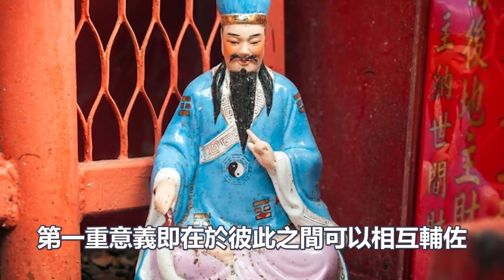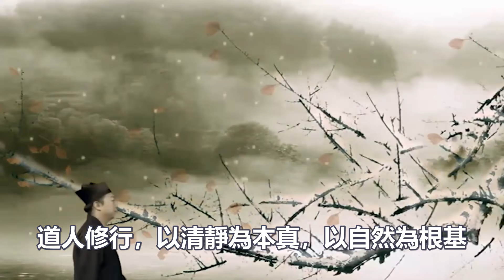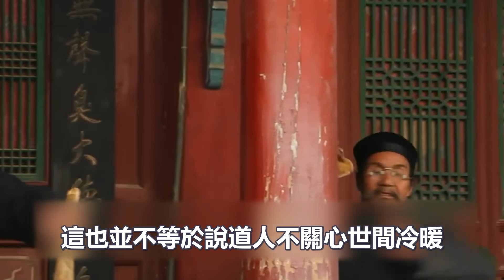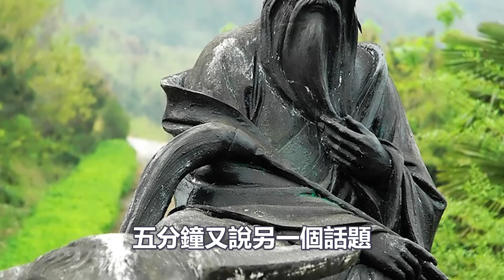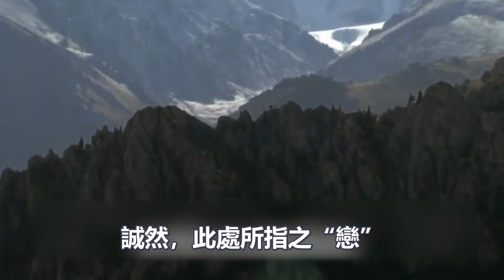記住這六個字！什麼是真正的道伴，修道者如何擇友？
2: 多看幾遍就明白了！大道如此簡單，簡單到大多數人無法接受！你達到了嗎？
9：神秘的“閉黑關”修行：密宗最頂級的冥想方式。請不要輕易嘗試，後果很嚴重！